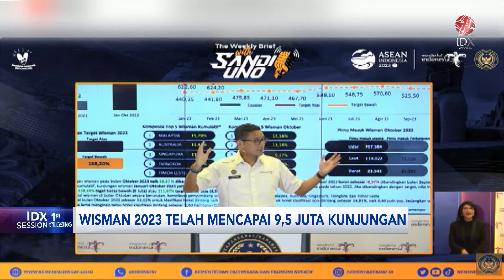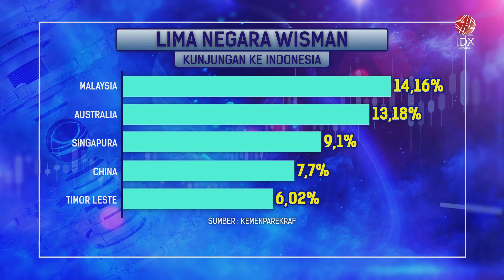Wisman 2023 Telah Mencapai 9,5 Juta Kunjungan | IDX CHANNEL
Target kunjungan wisatawan mancanegara pada tahun 2023 ini sudah tercapai di akhir Oktober. Di mana total kumulatif kunjungan wisatawan mancanegara ke Indonesia mencapai 9,5 juta wisatawan.